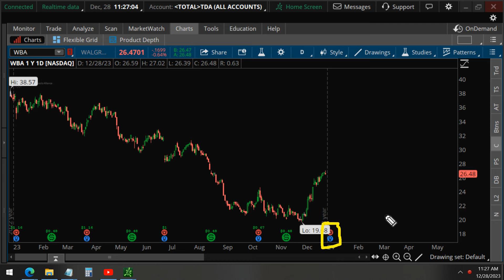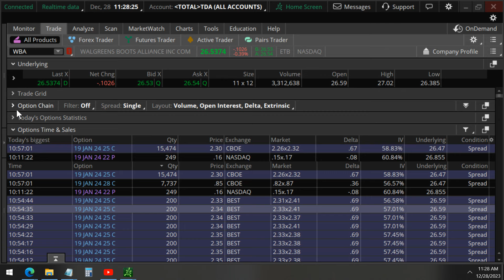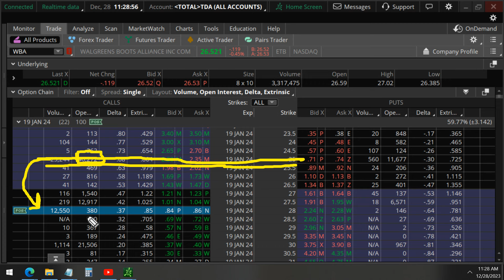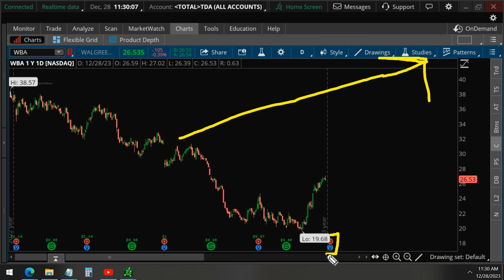Walgreens Stock (WBA) Earnings: $657k Bet?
Walgreens Stock (WBA) reports earnings next week and today we detected $657k unusual options. Is this wealthy investor trading with inside info on Walgreens stock before earnings?
Gain access to new trade ideas for stocks with unusual option activity